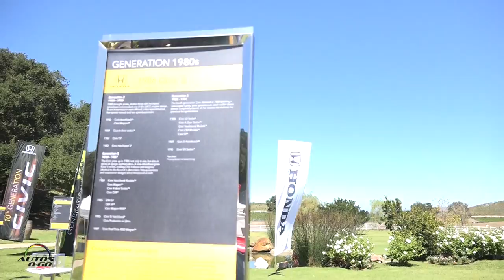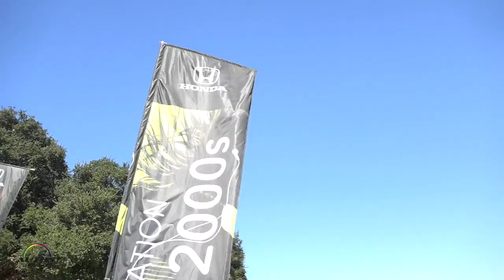Honda Civic 4 decades of car and music device evolution